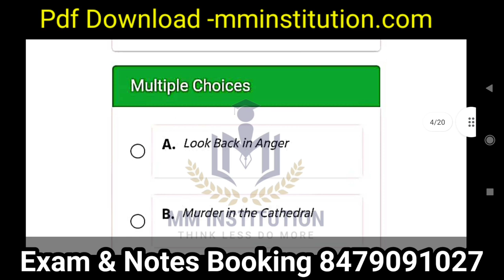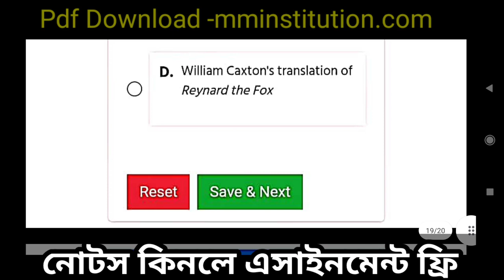NSOU PGEG 3 ASSIGNMENT ANSWER LIVE VIDEO // PDF DOWNLOAD AVAILABLE // MM INSTITUTION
PDF DOWNLOAD LINK 🔗PGEG 5

MM_INSTITUTION_official Site
COVERED TOPIC :
1. nsou
2. mm netaji open university
3. mm institution
4. nsou bdp assignment 2021
5. netaji subhas open university
6. nsou assignment 2021
7. nsou result 2021
8. bdp assignment 2021
9. nsou new update
10. netaji open university
11. nsou bdp online exam
12. nsou bdp result 2021
13. bdp 3rd year assignment 2021
14. netaji Subhas open university ne...
15. netaji Subhas open university ne...
16. nsou pg assignment 2021
17. nsou bdp
18. nsou exam 2021
19. open university
20. nsou reduced syllabus
21. assignment
22. bdp
23. bdp 1st year assignment 2021
24. netaji open university admission...
25. nsou app
26. nsou bdp question bank answer
27. nsou pg
28. নেতাজী ওপেন
29. NSOU EXAM
30. BDP EXAM
31. PG EXAM
32. NSOU ADMISSION
33. NSOU COLLEGE
34. netaji subhas open university assignment
35. nsou pg courses
36. netaji subhas open university admission 2019
37. nsou ma admission
38. netaji open university admission 2019
39. netaji open university admission
40. netaji subhas open university
41. netaji open
42. nsou courses
43. netaji subhas open university courses fees
44. netaji open university course list
45. netaji open university courses
46. netaji subhas open university courses
47. netaji open university distance course
48. netaji subhas chandra bose open university admission 2020 last date,
49. netaji subhas open university admission 2020,
50. netaji subhas open university courses & fees,
51. open university in kolkata,
52. netaji subhas open university admission 2021,
53. netaji subhas open university courses list,
54. netaji subhas open university m.a. courses,
55.netaji subhas open university
56.nsou 2021 exam date,
57.nsou 2021,
58.nsou result 2021,
59.nsou assignment 2021,
60.nsou bdp result 2021,
61.nsou bdp assignment 2021,
62.nsou pg result 2021,
63.nsou pg assignment 2021,
64.nsou admission 2021,
65.nsou pg admission 2021,
nsou 2021 exam date,
nsou 2021,